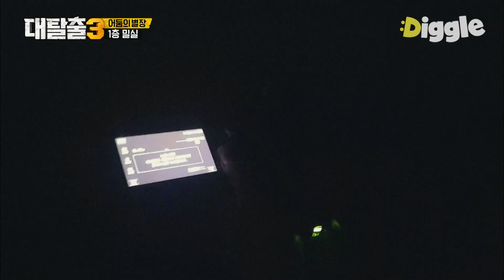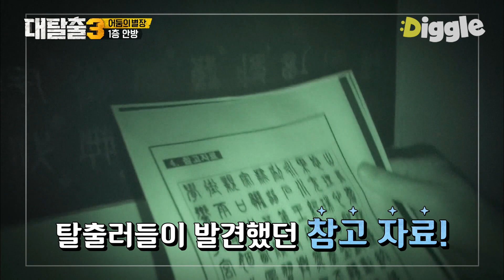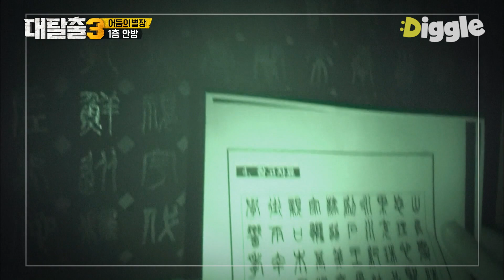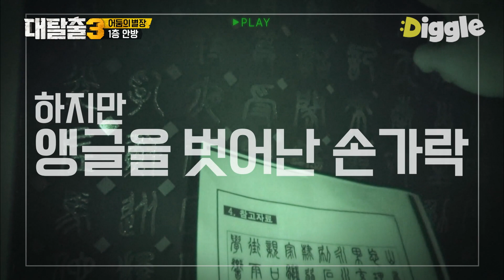[대탈출3 어둠의 별장편 12] 캠코더에서 귀사모의 영상 발견! 귀사모 멤버들도 너튜브 크리에이터 될 뻔 했구나..(맴찢)ㅣ#디글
tvN [대탈출3] : 예측할 수 없는 전개, '밀실'의 경계를 뛰어넘은 스테이지로 새롭게 돌아온 국내 유일의 어드벤처 버라이어티